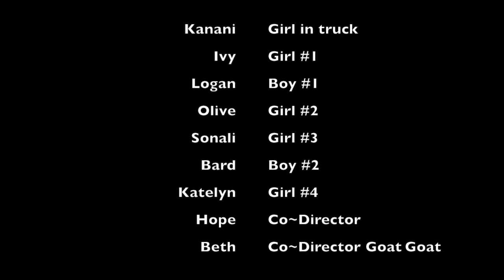Icecream truck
Icecream truck stopmotion